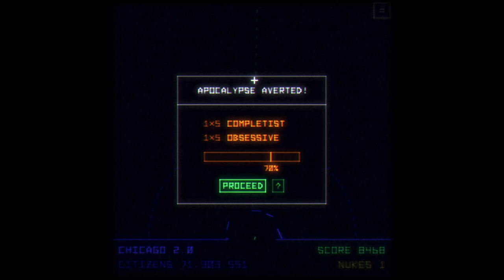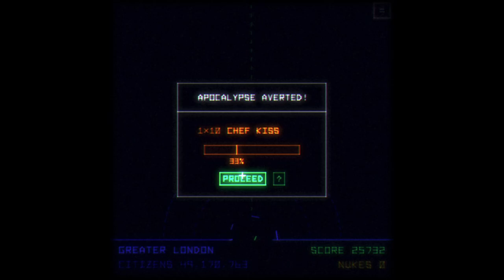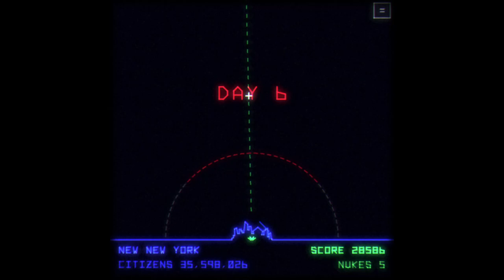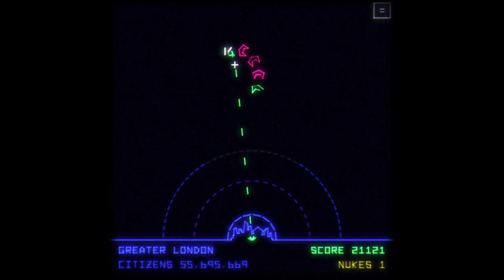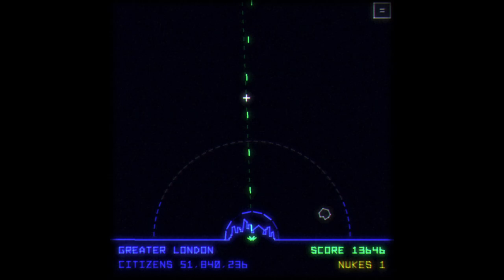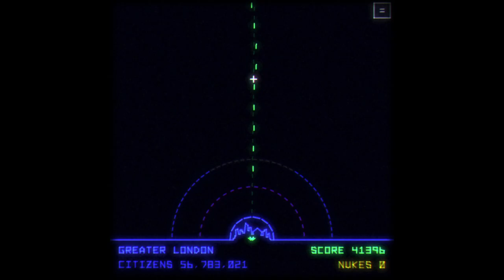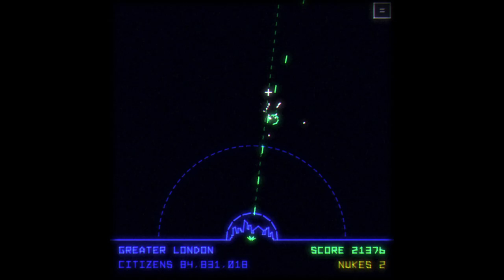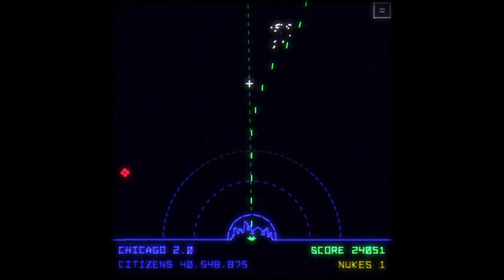FIRST LOOK Utopia Must Fall Demo (Pixeljam) PART 01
My (not quite) first attempt at playing Utopia Must Fall, the upcoming Missile Command Roguelike by Pixeljam. My actual first attempt failed to record which I noticed after only a few minutes of playtime. Strictly speaking, this is my second (yet still early) impression and still a record of me trying to get a handle on the upgrade system.

Recorded 2:40pm on 13 June 2024, captured using OBS 29.0.0 running on an old Windows 10 PC (GeForce GTX 980).